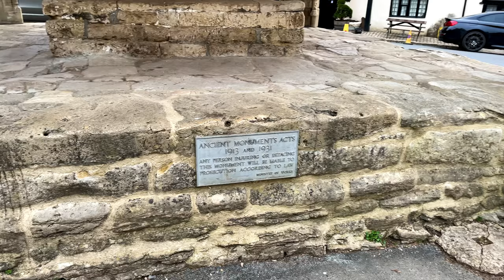Castle Combe, England - a quintessential English village.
Buying me a virtual coffee is greatly appreciated and helps the channel

This walk was recorded 2nd April 2021. England was in lockdown and people were permitted to go out for one piece of exercise a day. No travel restrictions were breached while filming this video.

The text below is captioned within the start of the video if you enable CC (subtitles).

Hello, I hope you enjoy this calm relaxing video. Today we are walking through Castle Combe. The village is in the Cotswolds Area of Outstanding Natural Beauty, located in South-West England, within the county of Witshire. Castle Combe is often referred to as a quintessential English village or - the prettiest village in England. Castle Combe has 107 listed buildings for architectural and historical interest. The village is named after a 12th-century castle that once stood nearby.

It is very quiet this morning, we don’t see or pass anyone. We follow the main road (The Street) through the village and back. The overcast sky makes the sandstone brick of the buildings stand out. We see and hear lots of birds singing and chattering. We also pass over and walk along the small river “By Brook”. Castle Combe has been used as a filming location for Doctor Dolittle (1967), Stardust (2008), Spielberg’s War Horse (2011) and Downton Abbey (2010-15).

 If you have never been to Castle Combe I hope this video helps you feel a little closer to it. Please sit back, relax and enjoy this video. Adam